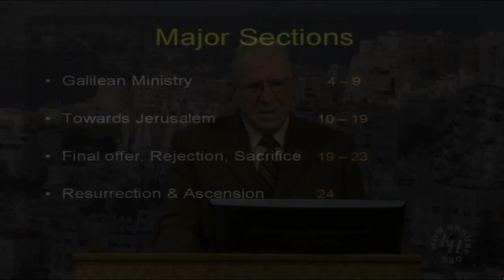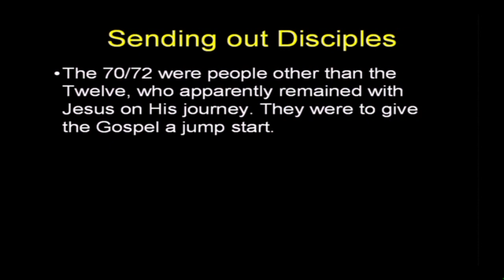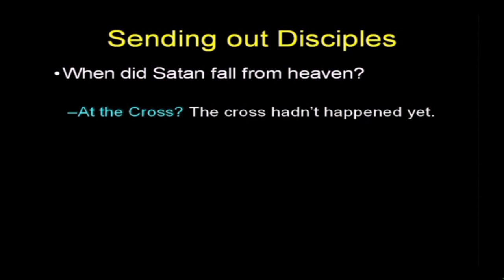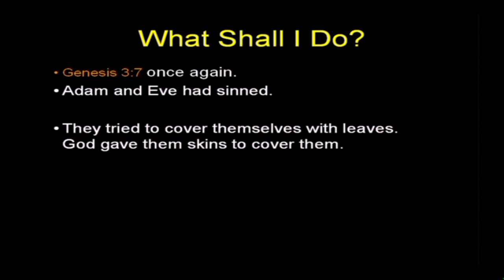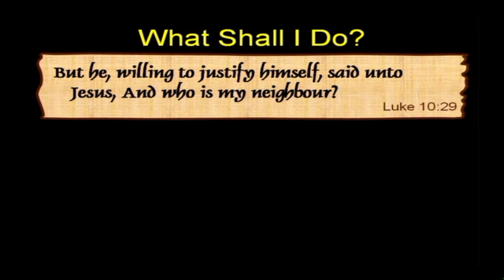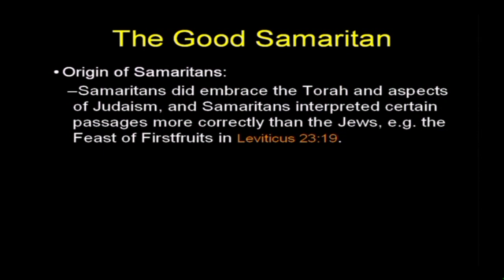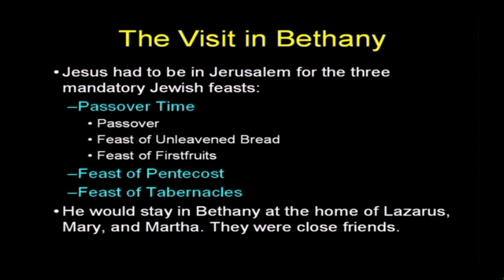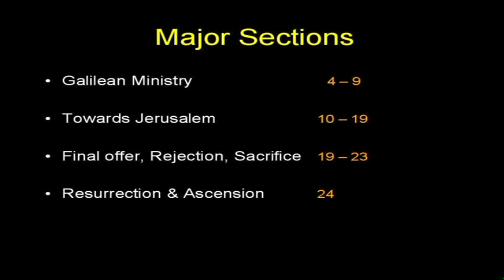Chuck Missler - Luke (Session 10) Chapter 10